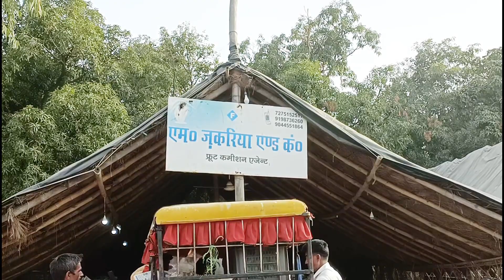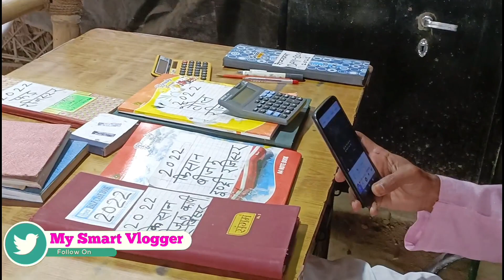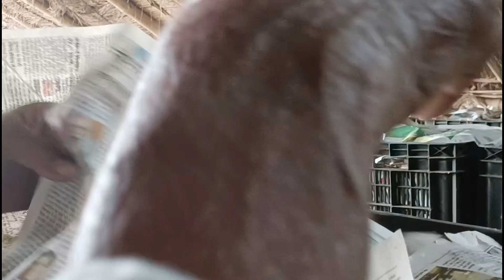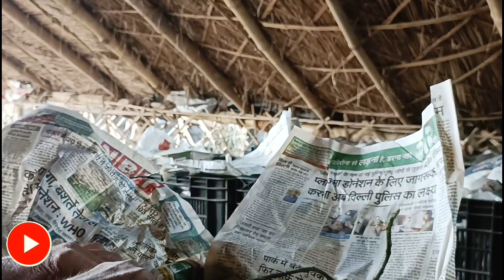M Jakariya Fruit Center | malihabad mango update 2022 | my smart vlogger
Highlights Video :
malihabad
malihabad mango
malihabad mahotsav
malihabad mango vlog
malihabadi hitters
malihabad news
malihabad vidhan sabha
malihabad
malihabad seat
malihabad mango
malihabad mango vlog
malihabad mango nursery
malihabad mango man
malihabad in hindi
malihabad mango price
malihabad lucknow pin code
malihabad mla
malihabad chairman
malihabad is famous for
malihabad lucknow map
malihabad muslim population
Which mango is the sweetest in the world?
Why is malihabad famous?
Why is Dasheri mango called so?
Which is the best quality mango?
malihabad distance from
malihabad mango price lucknow
malihabad muslim population
malihabad mango gi tag
malihabad lucknow map
malihabad in hindi
malihabad mango mandi
malihabad the city of mango
malihabad railway station
malihabad shooting location
malihabad baradari
malihabad bada mahal
malihabad bab e goya
josh malihabadi
abdullah nursari
malihabad nursari